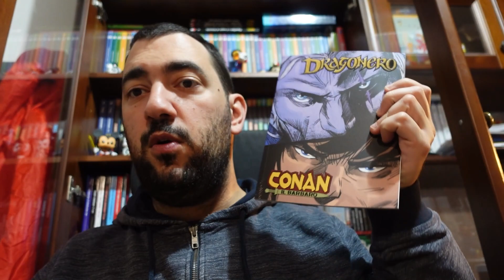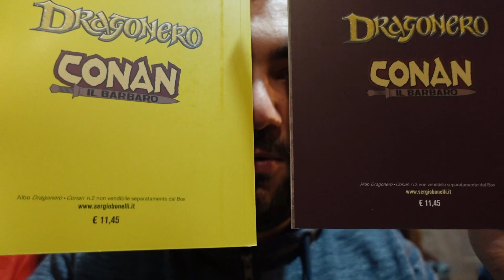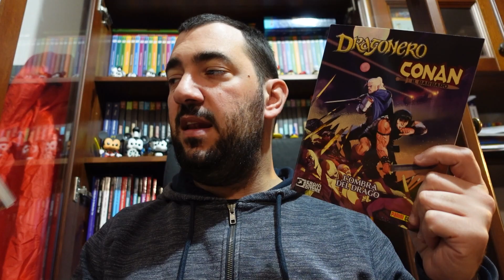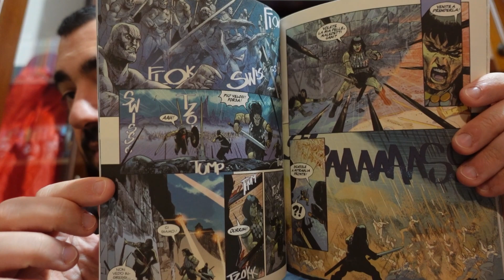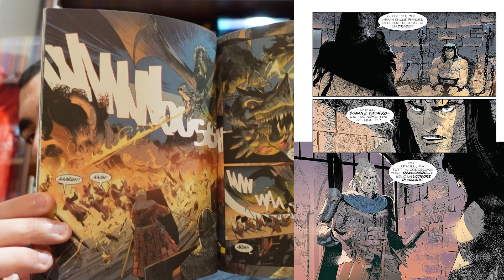Dragonero e Conan il Barbaro - Un nuovo crossover SBE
Luca Enoch, Stefano Vietti, Lorenzo Nuti raccontano l'incontro tra due giganti dei fumetti fantasy italiani e stranieri: Dragonero e Conan il Barbaro